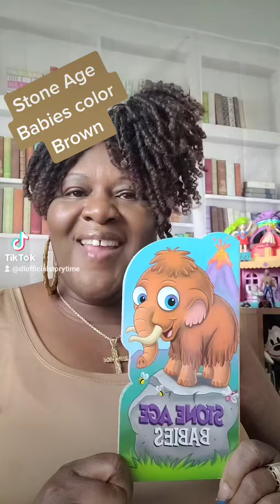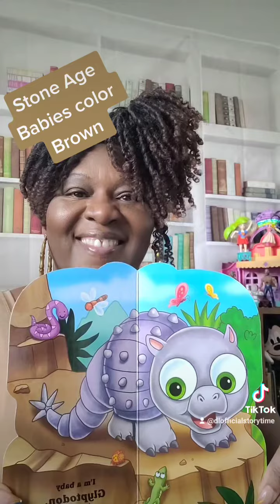TikTok Live June 2, 2022 Storytime Stone Age Babies color Brown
I do own the Copy rights Lyrics to Storytime song with Ms. Doris 📚📚📚📖📖

Storytime
Fan mail